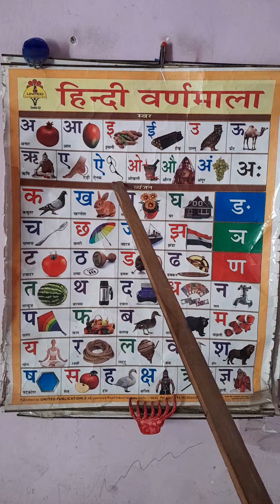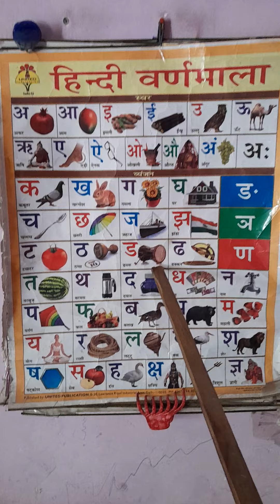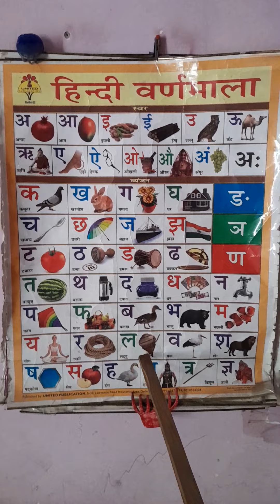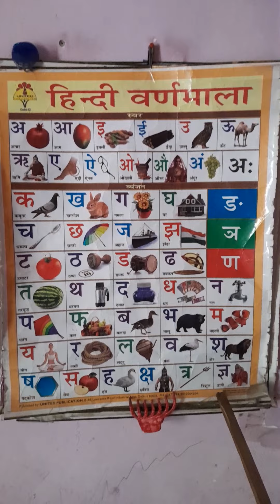अआइईउऊएऐ, हिन्दी वर्णमाला,स्वर व व्यंजन, अ से अनार आ से आम, इ से इमली,ई से ईख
अआइईउऊएऐ# हिन्दी वर्णमाला# स्वर व व्यंजन# अ से अनार # आ से आम# इ से इमली# ई से ईख # कखगघङ#हिंदीवर्णमाला